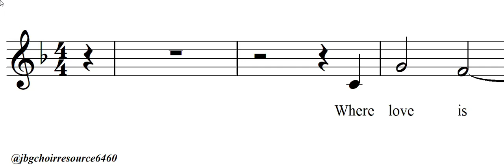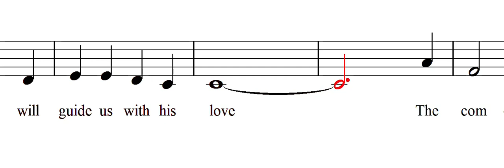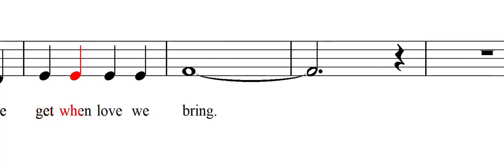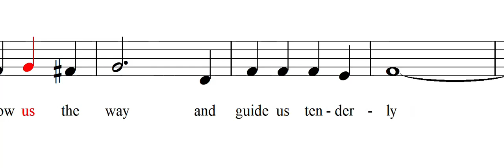Where Love Is (Alto)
Joanne Bushman Doxey and Marjorie Castleton Kjar
Arranged by Linda Pratt